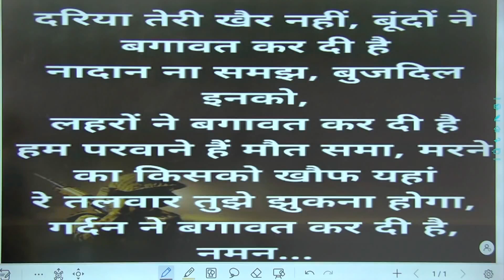युवावस्था में भूतपूर्व बनाने की अभूतपूर्व योजना अग्निपथ के लिए कहना चाहूंगा।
this video is described for अग्निपथ योजना